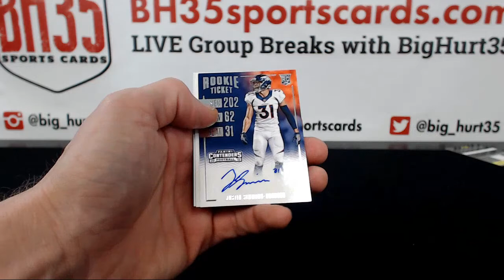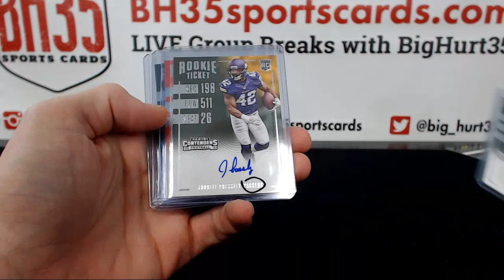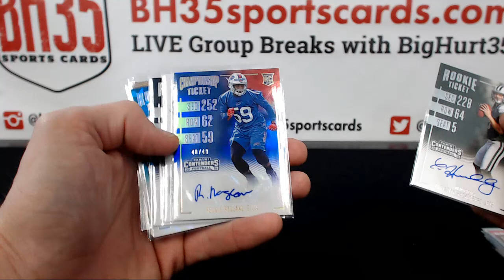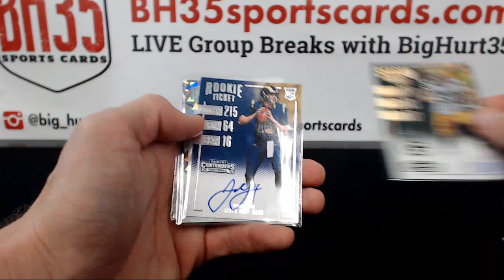Recap for 2016 Panini Contenders Football | 12 Box Case Break #7 Pick Your Teams